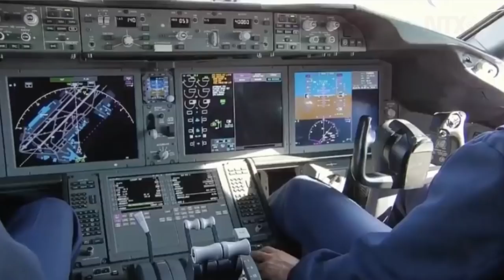Realiza el avión presidencial su último despegue desde el aeropuerto capitalino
El avión presidencial TP01 José María Morelos y Pavón, despegó a las 11:00 horas desde el Aeropuerto Internacional de la Ciudad de México (AICM) con destino a San Bernardino, California.